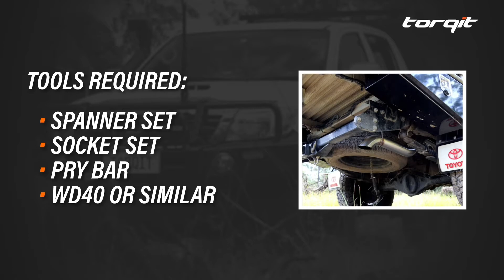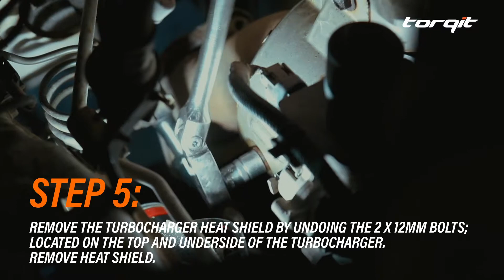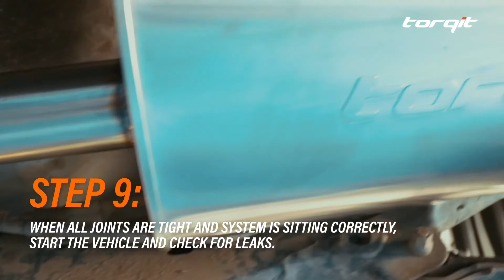FULL EXHAUST INSTALL! How To Fit Torqit’s 3” Hilux Exhaust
Torqit’s exhaust for the 3.0L Hilux is designed as a fully DIY, bolt together system. This means even with no experience, you can grab cold one and swing some spanners from the comfort of your own driveway.

Use this video as an extra guide during install, or simply check it out to see how easy it is to upgrade your own 4WD exhaust- no trip to the local mechanic required.

If you’re experiencing any fitment issues, download our exhaust troubleshooting guide from the instructions tab